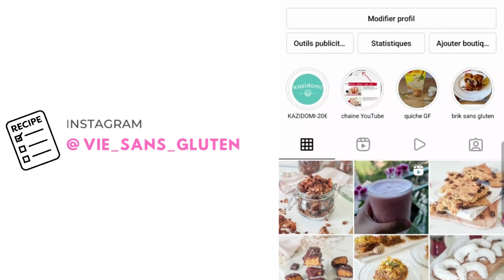PAIN RAPIDE SANS FARINE SANS GLUTEN | recette express sans pétrissage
hello les amis, on finit la semaine avec une recette de pain sans farine sans gluten sans lactose facile et rapide!

Recette chaque : lundi - mercredi - vendredi

42 recettes inédites faciles et gourmandes 100% sans gluten et sans lactose, ainsi que des recettes sans œufs et sans farine.

➡️AIR FRYER
-20% sur tout le site avec le code:  SanaCOSORI20

ingrédients
1 oeuf
30 g oudre d'amande
1 c.c psyllium
1 c.c levure chimique
graines ( optionnel )
sel

**➡️➡️➡️ BON PLAN :
39€ au lieu de 80€